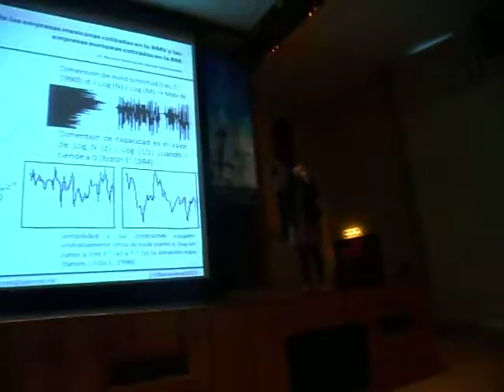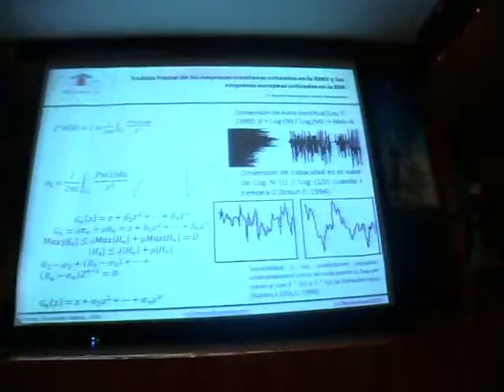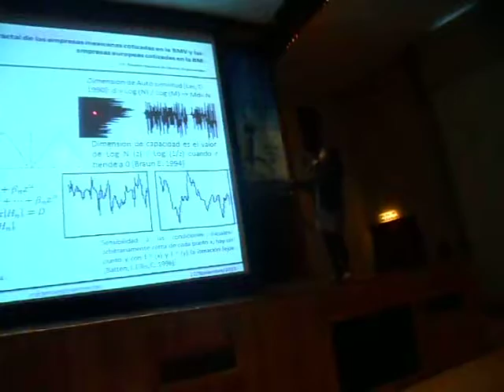Fractal economy functions: Cognitive and participation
María Ramos-Escamilla.Fractal economy functions: Cognitive and participation.1st conference of the economic development network,IPN. Conference, 2012, C-12: 2´46"